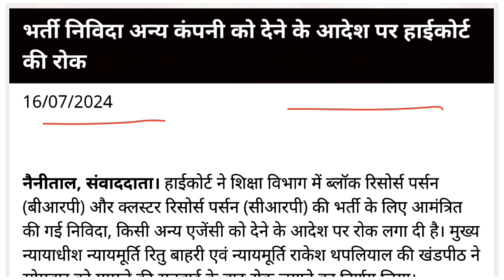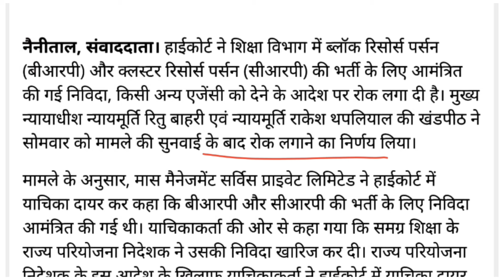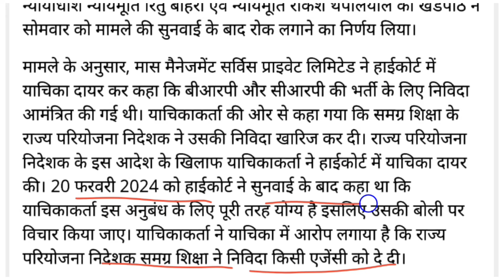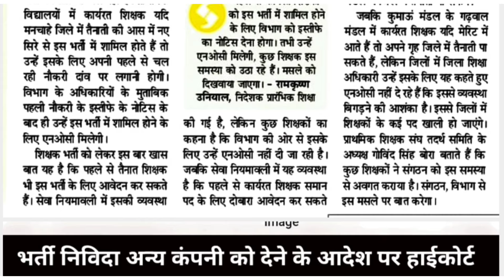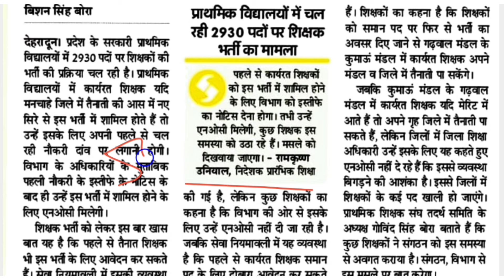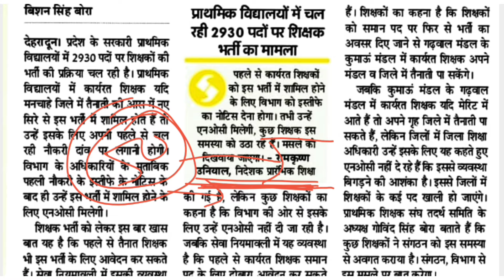Uttarakhand: BRP / CRP & प्राइमरी शिक्षक भर्ती Latest Update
Join out WhatsApp Group Bedigital 2.0